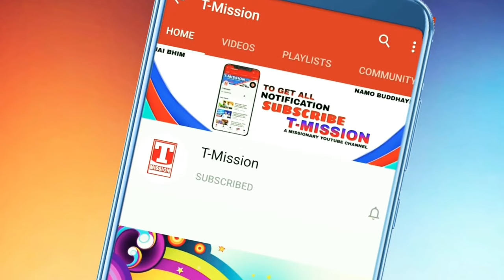आ गया हरियाणा का सबसे Famous 'CHAMAR SONG' (HARYANA MEIN CHOUDDHAR CHAMARA KI - VIDEO) T-Mission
Title : Haryana Mein Chouddhar Chamara Ki
Singer : Andy Niyana
Featuring : Rohtash Baliyali
Lyrics : Vikas Dhani Mahu
Video : Ch. MKB & Deepak Khichi
Label : T-Mission

Connecting The Bahujan Though Music

1. JAI BHIM ►

2. AMBEDKAR ►
ambedkar song telugu, ambedkar song dj, ambedkar song tamil, ambedkar song, ambedkar song kannada , ambedkar song marathi, ambedkar song telugu dj, ambedkar song dj remix, ambedkar song new

3. AMBEDKAR JAYANTI ►

4. BABA SAHEB ►

5. BSP ►
bsp song, bsp song 2022, bsp song new, bsp song new 2022, bsp song new 2022 dj, bsp song new dj 2022, bsp song status, bsp gana 2022, bsp ke gana, bahujan samaj party song 2022

6. BHIM ARMY ►

7. MAYAWATI ►

8. CHAMAR ►

9. JATAV ►

10. ETC ►